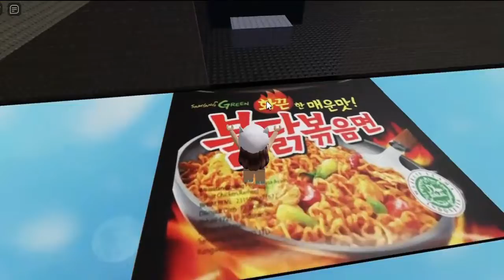ROBLOX samyang tower but it's keyboard ASMR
-Nickie has sent you message-
✨Hello my cute sheeshes! so how is everything? and how are you? hope all fine!

-🎇picsart
💻-clipchamp